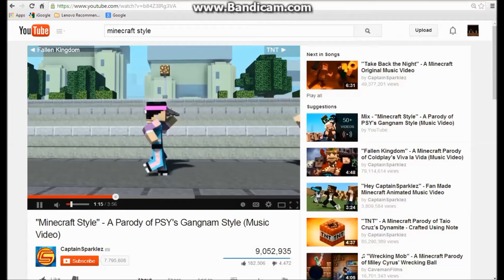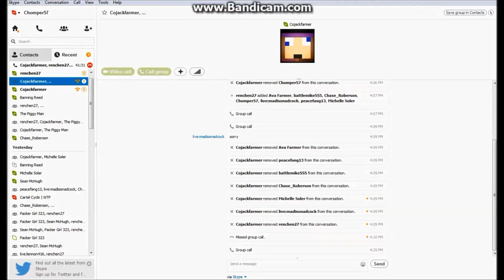Blitz Survival Games w/Cojackfarmer & Renchen27